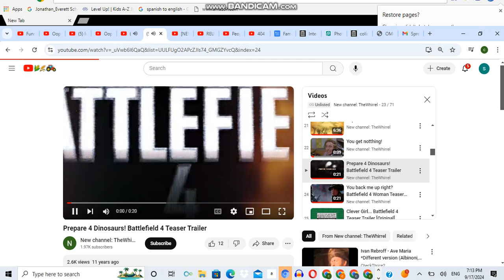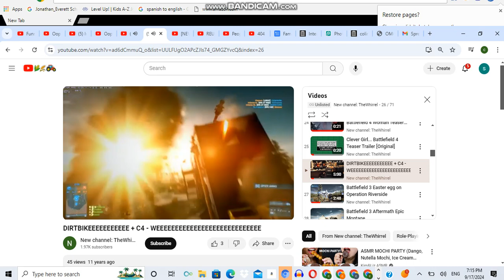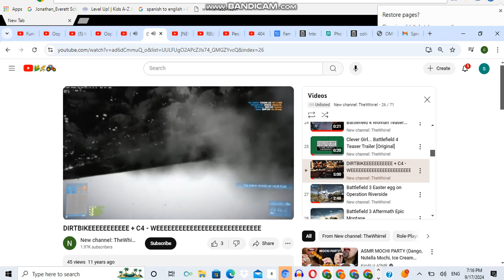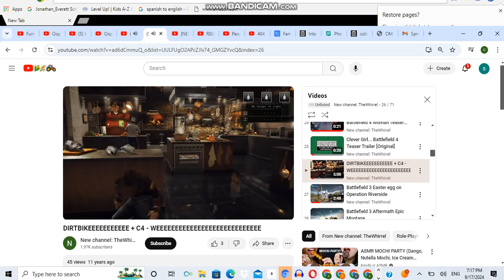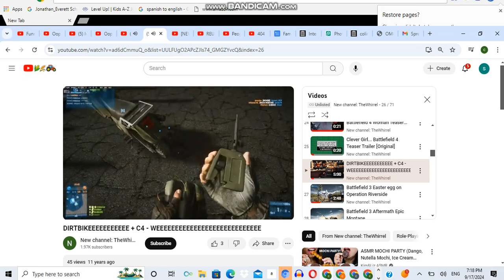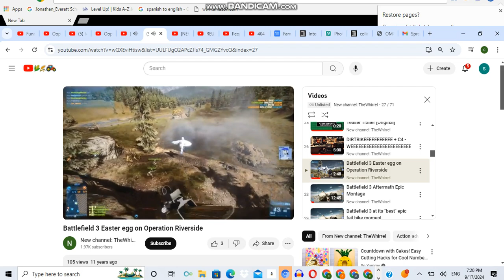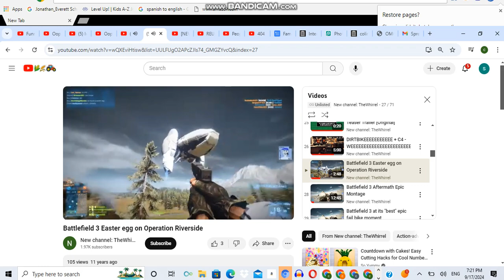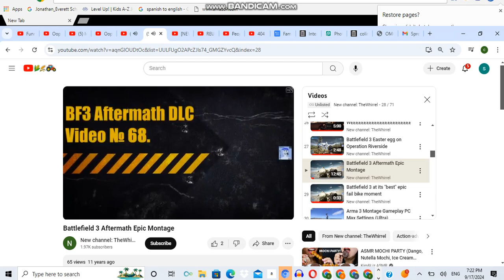new channel: thewhirrel green party 48